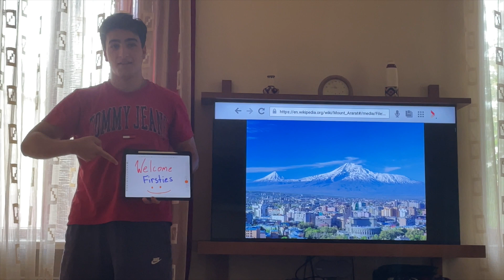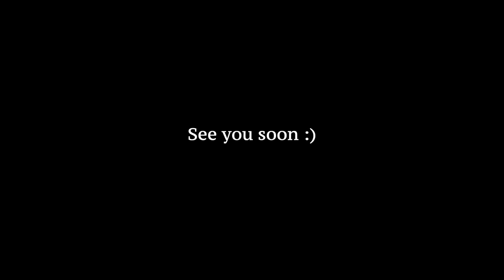Welcome firsties '24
Hey Firsties! 🌟 We are counting down the days until we meet you all!
Enjoy this awesome video from our second-year students, made just for YOU!
Sil Zoethout, Netherlands UWCD '24,
Elena Pantoja Delgado Spain, UWCD '24
Marta Pinto Vieira, Portugal, UWCD '24
Solveig Skansebakken, Australia, UWCD '24